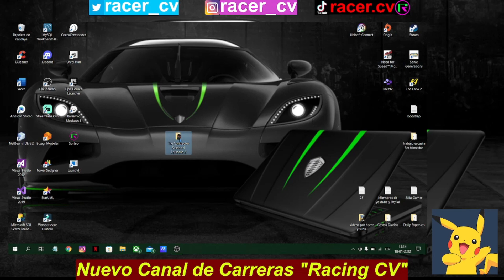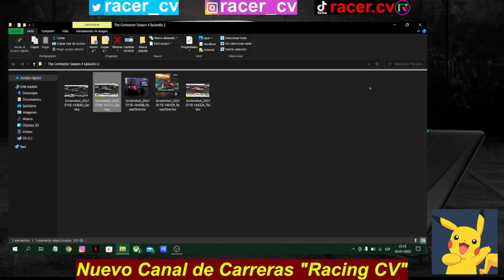Al fin Nuevos Hypercars y uno de Street Race para The Crew 2